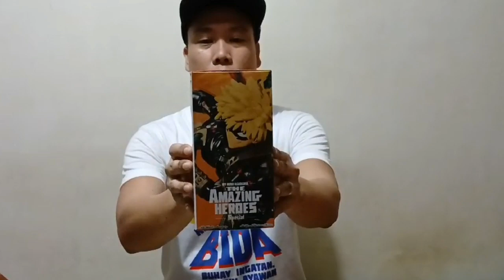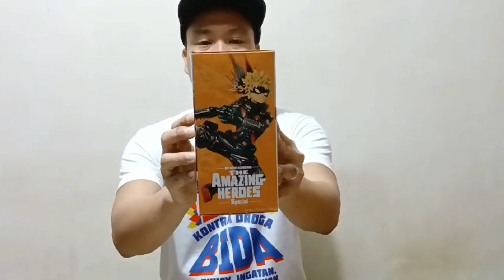Katsuki Bakugo | My Hero Academia | THE AMAZING HEROES | Special